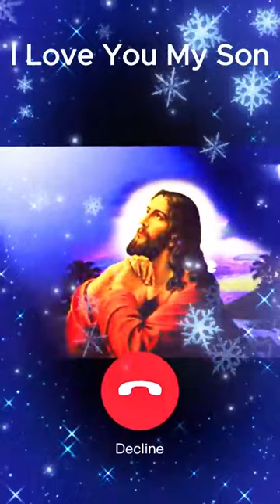🥰The Lord Is My Shepherd I Shall Not Want